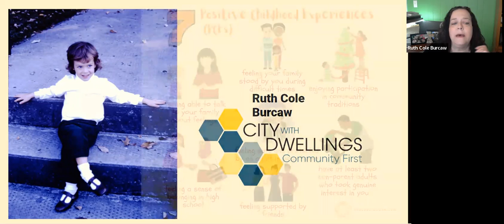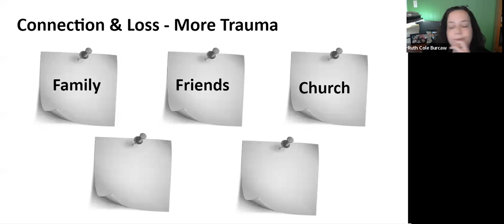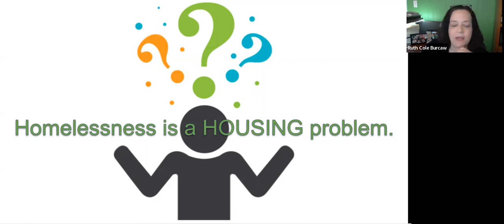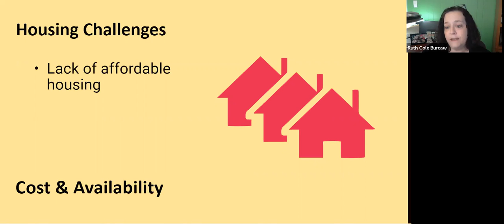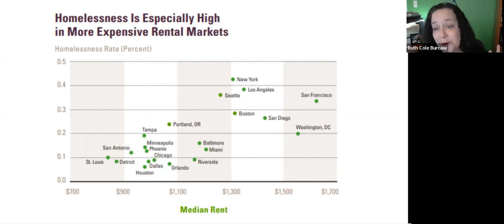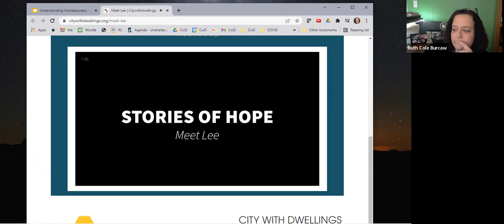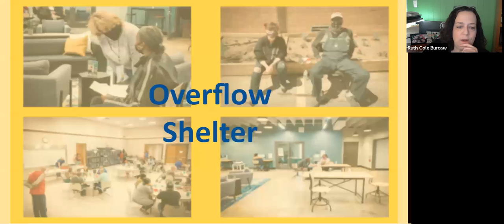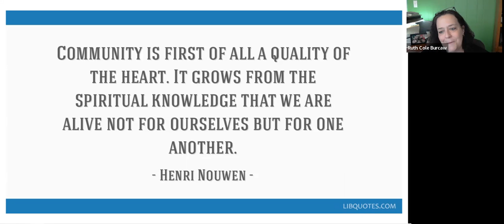February 16, Homelessness in Winston-Salem, Ruth Burcaw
Join Sister Ruth Burcaw, Executive Director of City with Dwellings,
for a thought-provoking conversation via zoom
as she takes a deeper dive into the issue of homelessness.

 We will explore these questions:

Is homelessness really the problem or simply a symptom of
more complex inequities in our systems and structures?

What are some of the root causes?

What role can the larger community play in addressing this seemingly unsolvable issue?

As a preface to Ruth Burcaw's presentation, Tom Haupert will report briefly on how some of the nation's largest cities are successfully instituting Police reform measures.